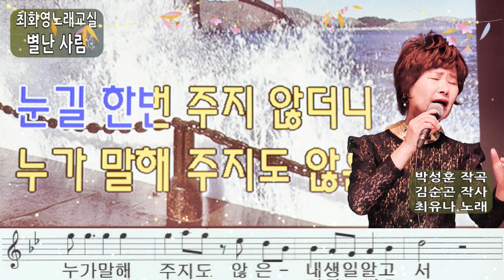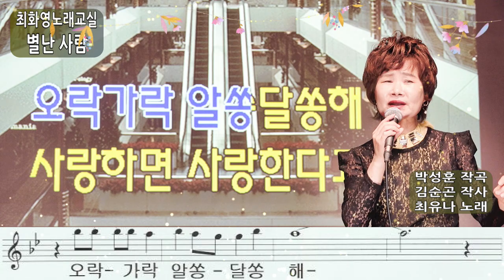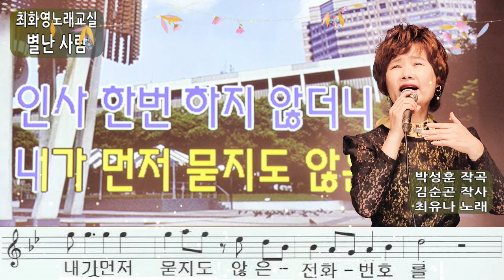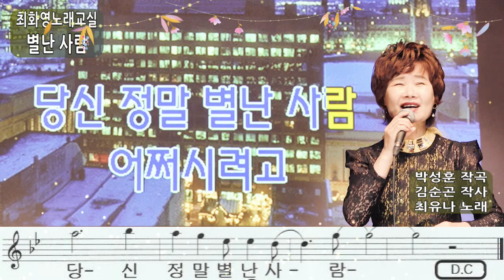별난 사람(최유나), 가사 동영상, 노래배우기, 최화영노래교실, K-Pop(trot),韓國歌謠,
별난 사람

박성훈 작곡
김순곤 작사
최유나 노래

금영 81126
태진 16196

오다가다 마주칠 땐 뭐 그리 바쁜지
눈길 한번 주지 않더니
누가 말해주지도 않은 내 생일 알고서
꽃다발을 보내준 사람
난 몰라요 몰라 그런 당신 마음
오락가락 알쏭달쏭해
사랑하면 사랑한다고 안아보고 싶다고
쉽게 말해주면 될 것을
오늘도 지나쳐 가시렵니까
내 마음 변하면 어쩌시려고
당신 정말 별난 사람

이리저리 스쳐갈 땐 무표정한 얼굴
인사 한번 하지 않더니
내가 먼저 묻지도 않은 전화번호를
은근슬쩍 두고 간사람